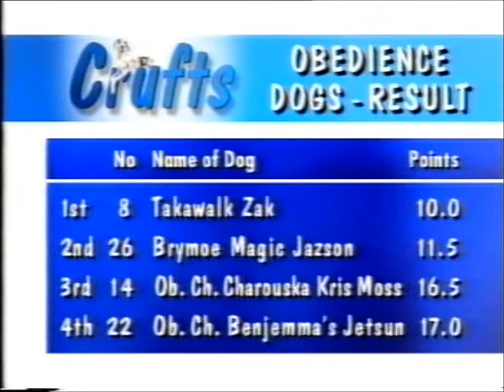VTS_12-Dogs-1996.wmv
Highlights of Crufts Obedience Championship (Dogs) 1996